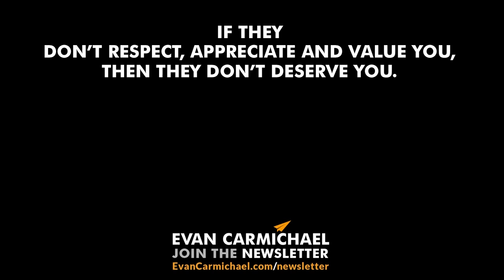Build a SUCCESSFUL Fashion Business Like Calvin Klein!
This is a new series on how to start a fashion business. The fashion business is very sexy, fun, and can be profitable. But it's also filled with failure and can be very costly. This series on how to start a successful fashion company and do it the right way. Today's lesson is you have to find your passion.